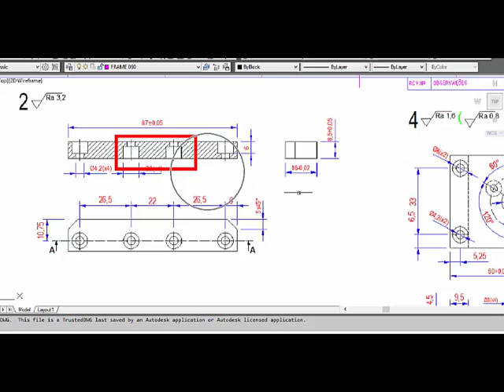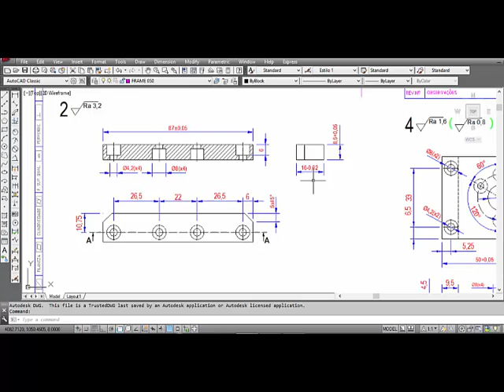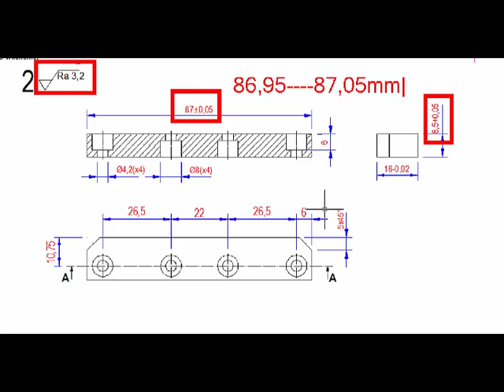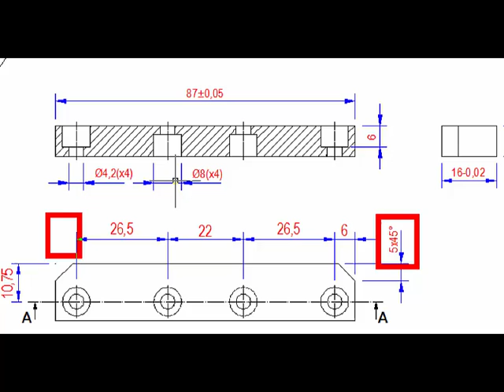Projeto Sistema Eletromecânico (Automatizado) P11